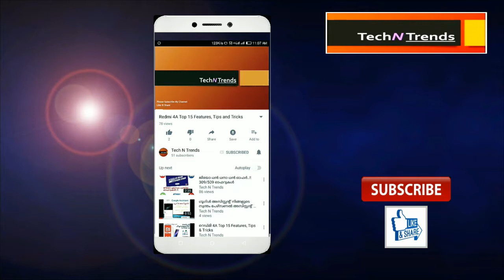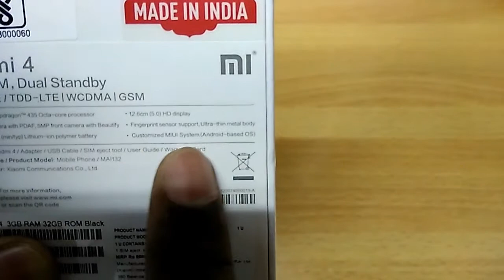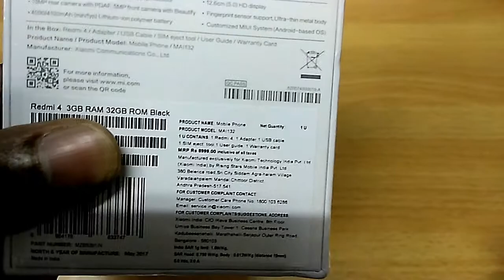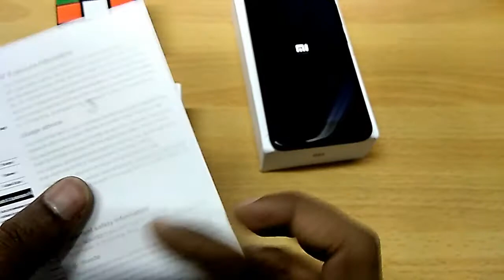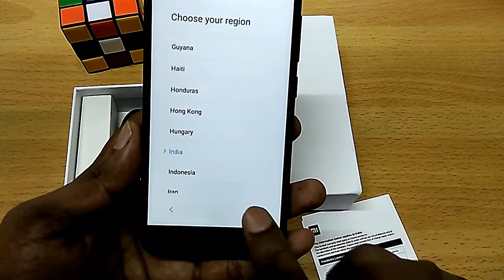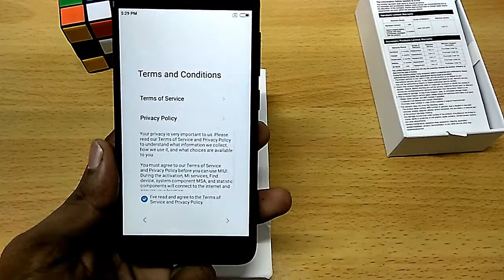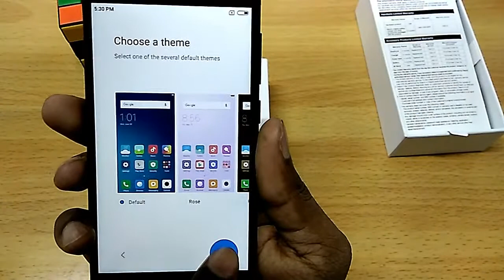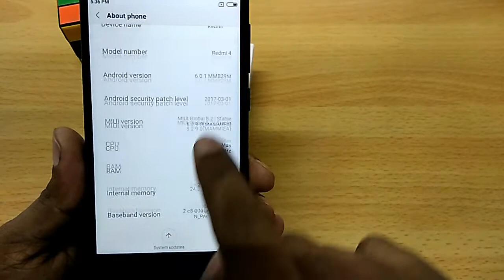Redmi 4 Unboxing & First Look [മലയാളം]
The Redmi 4 is impressive, specially the black color variant. Check this Redmi 4 Review to know how the handset performed, its camera quality and battery life.
Another excellent phone to buy from the Xiaomi brand. This time it comes in back variant and it looks awesome, even performance is on the high scale that includes camera and battery life. Amazing phone just go for it!

Where / When to Buy?

2GB/16GB – Rs. 6,999

3GB/32GB – Rs. 8,999

4GB/64GB – Rs. 10,999

Redmi 4 sale will be on every Tuesday on Amazon and Mi.com website @ 12PM.